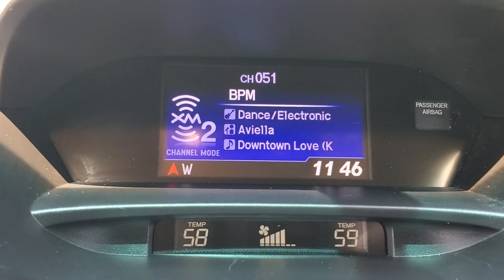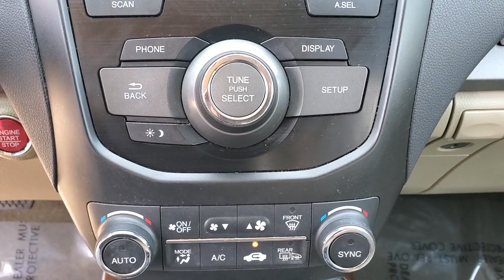2013 ACURA RDX Tallahassee, Panama City, Marianna, Valdosta, GA, Midway, FL DL012098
Used 2013 ACURA RDX available in Tallahassee, Florida at Capital BMW. Servicing the Panama City, Marianna, Valdosta, GA, Midway, FL area.

Capital BMW
3701 W. Tennessee St